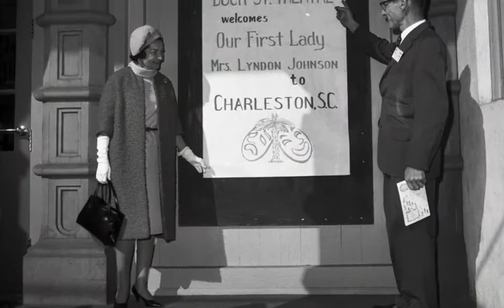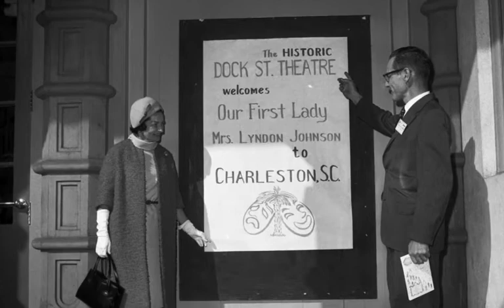Lady Bird's Whistle Stop: Valdosta, GA, 10/8/64, 4:56 PM.